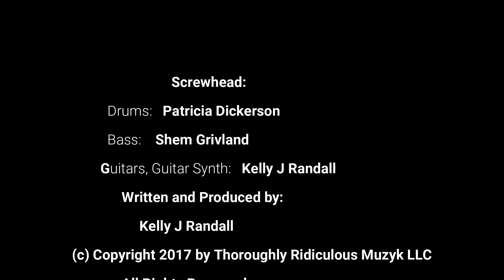What Fools These Mortals Be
Originally released in 2019 on the Screwhead album: "Bang!"
Written and Produced by Kelly J Randall
Performed by Screwhead:
Patricia Dickerson- drums
Shem Grivland- bass
Kelly J Randall- guitars, guitar synth